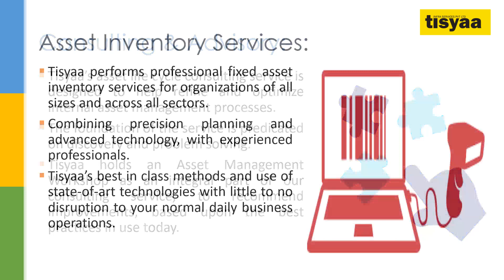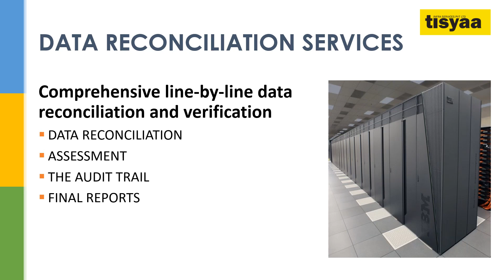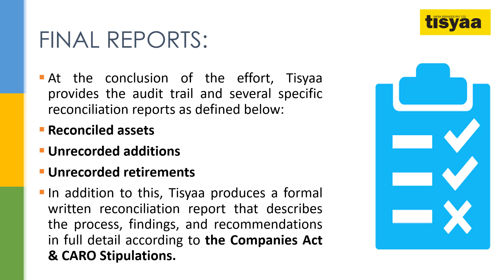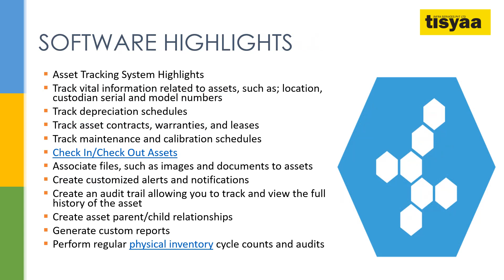TISPL FIXED ASSET MANAGEMENT PROFILE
Fixed Asset Management couldn't have gotten easier. We at Tisyaa have created a very simple and robust Solution that would make an Asset Custodian's work life much easier and well-managed and that too at a fraction of the cost.